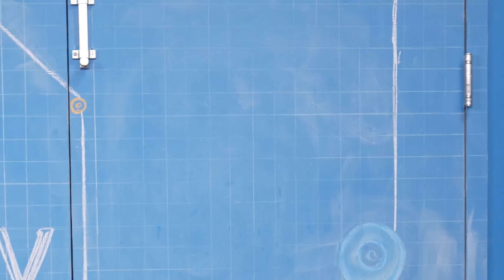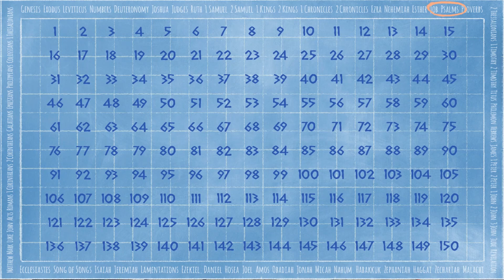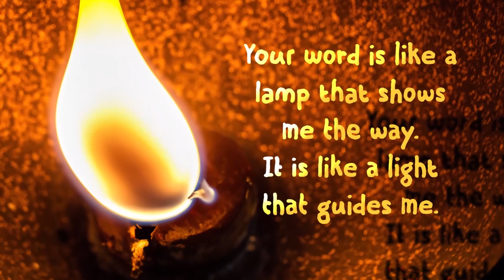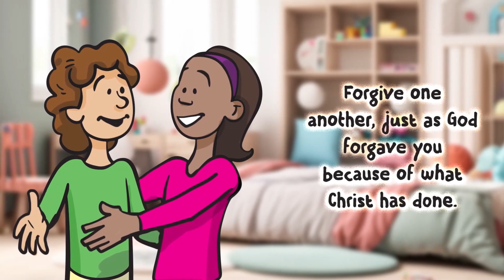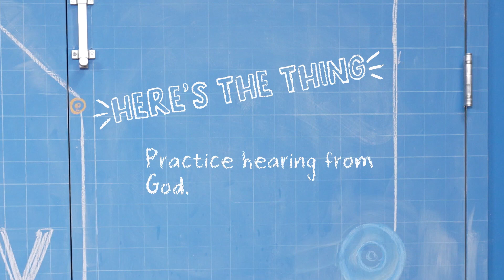May 5, Story Lab